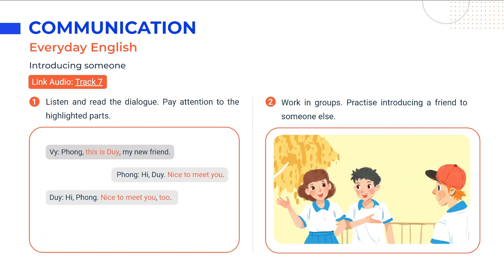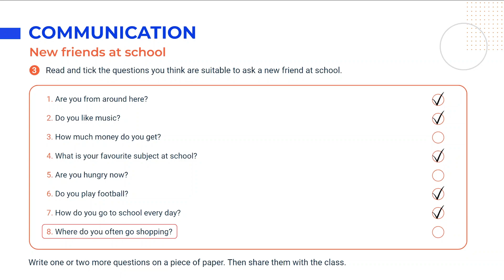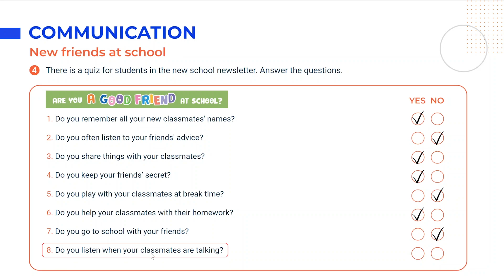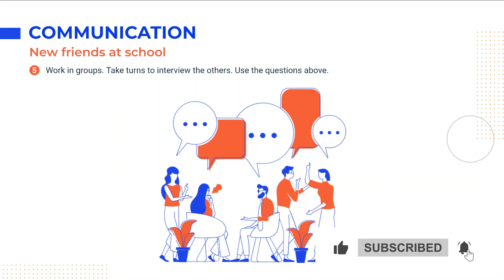Tiếng Anh lớp 6 Unit 1: Communication - Global Success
Unit 1: My New School trong chương trình Tiếng Anh 6 khai thác chủ đề và từ vựng về đồ dùng học tập và các hoạt động diễn ra ở trường. Nhằm giúp học sinh trong quá trình chuẩn bị bài tại nhà cũng như học trên lớp, video này sẽ tóm tắt kiến thức trọng tâm, cung cấp đáp án và giải thích chi tiết cho các bài tập thuộc phần Communication - Unit 1 Tiếng Anh 6 Global Success (trang 11 tập 1).

0:00 - Introduction
0:21 - 1. Listen and read the dialogue. Pay attention to the highlighted parts.
1:13 - 2. Work in groups. Practise introducing a friend to somebody else.
1:16 - 3. Read and tick the questions you think are suitable to ask a new friend at school.
2:41 - 4. There is a quiz for students in the school newsletter. Answer the questions
4:54 - 5. Work in groups. Take turns to interview the others. Use the questions above.